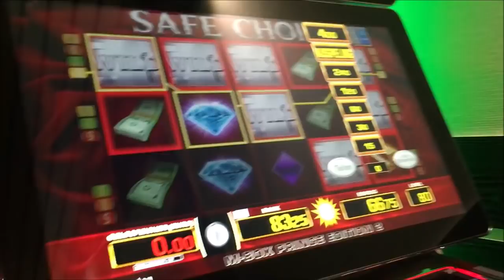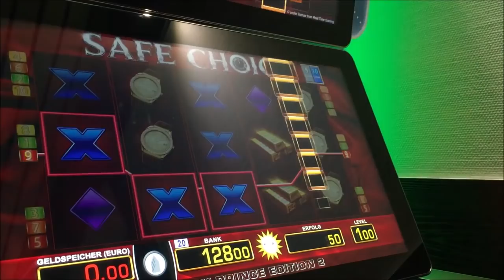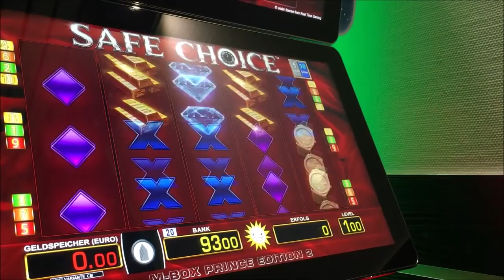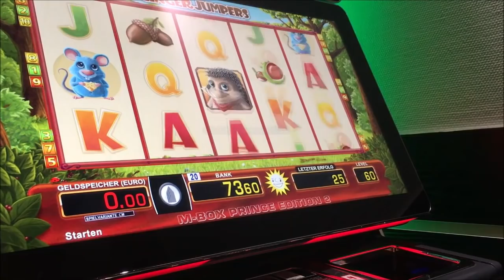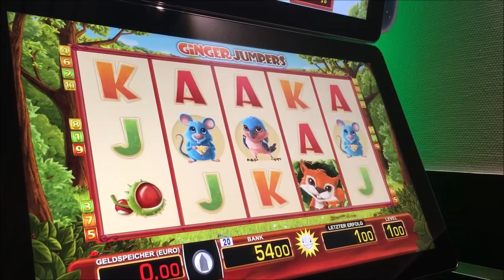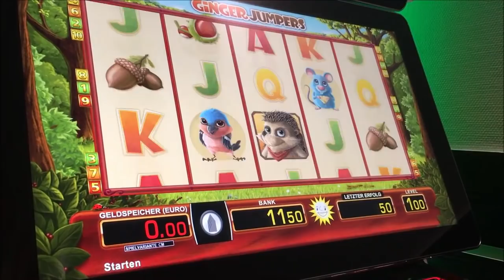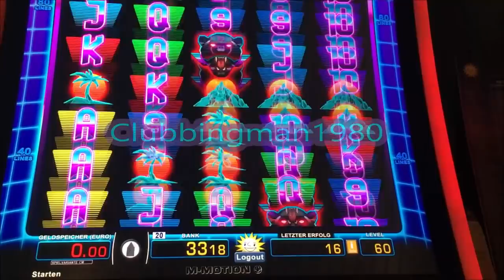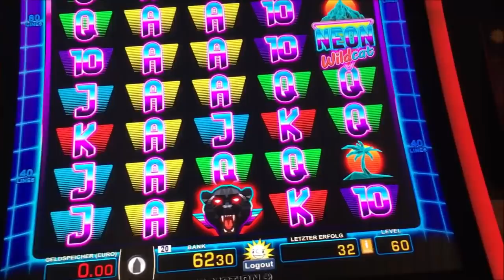Lets Play Spielothek Tag 83 Teil 7